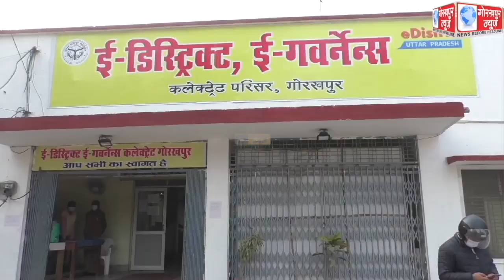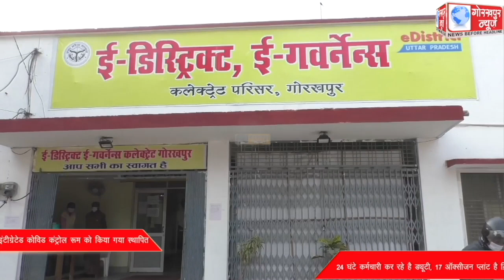गोरखपुर में कोविड के नये वैरिएंट से निपटने के लिए पुरानी कलेक्ट्रेट में स्वास्थ्य विभाग के द्वारा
गोरखपुर में कोविड के नये वैरिएंट से निपटने के लिए पुरानी कलेक्ट्रेट में स्वास्थ्य विभाग के द्वारा इंटीग्रेटेड कोविड कंट्रोल रूम को किया गया स्थापित, 24 घंटे कर्मचारी कर रहे है ड्यूटी, 17 ऑक्सीजन प्लांट है क्रियाशील, हर तरह की परिस्थिति से निपटने के लिए है तैयार, जिलाधिकारी    कृष्णा करुणेश ने दी जानकारी